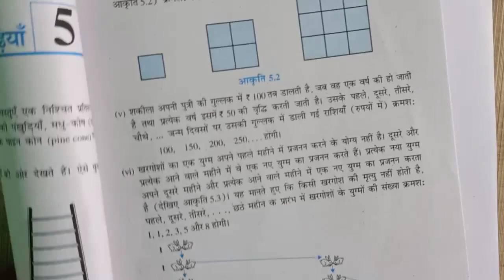Class 10 (Arithmetic progression) समांतर श्रेणी - intro | Class 10 Maths NCERT Solution in Hindi .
Arithmetic Progression समांतर श्रेणी Class 10 Maths NCERT Solution in Hindi